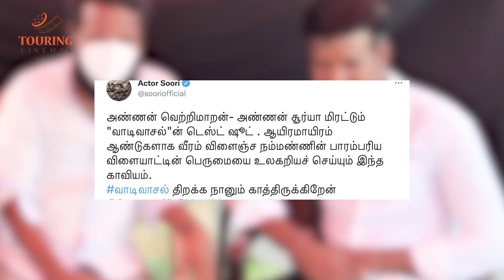மீண்டும் வில்லனாகும் விஜய்சேதுபதி | Viral Cinema | Vijay | Vetrimaran | Suriya